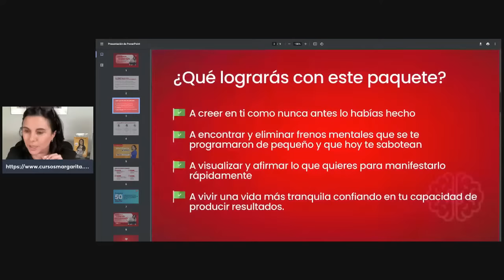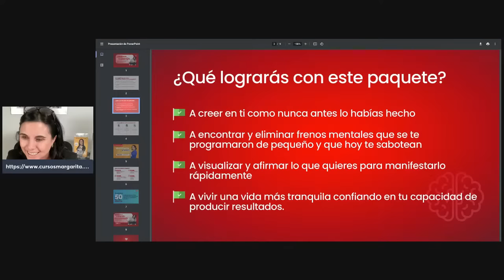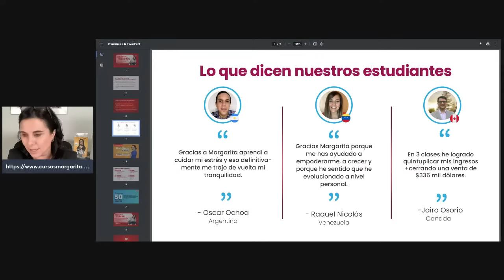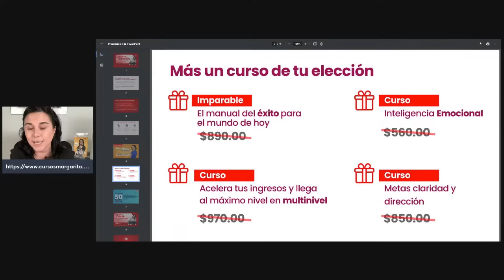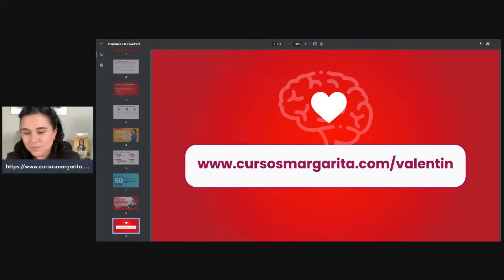Manifiesta lo que te propongas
¿Alguna vez te has trazado una meta y no la has cumplido?

Dejame explicarte,

Tu tienes un piloto automatico que es tu mente subconsciente, y mientras no reprogrames tu mente seguirás obteniendo los mismo resultados. Si comienzas a trabajar desde dentro y cambiar desde el lenguaje que usas para hablarte a ti mismo, verás cambio en tu exterior también.